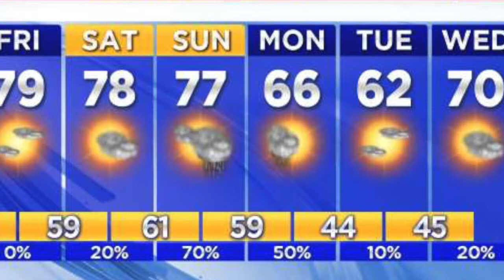MHS Manteo Today 04-13-2018